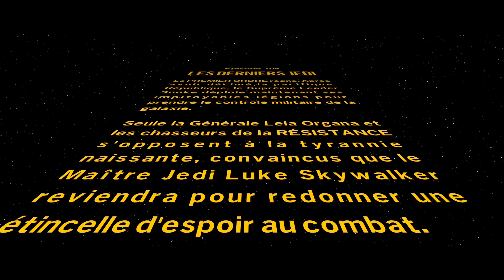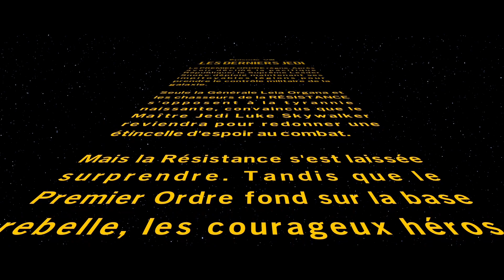LEGO Star Wars : La Saga Skywalker - En quête de nouveaux alliés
Pendant que Rey essaye de convaincre Luke de l'aider, Finn cherche un moyen d'aider la rébellion face au péril qui l'attend ! Mais il se fait gauler comme un bleu...